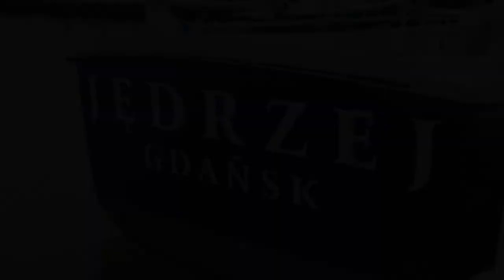49er Team Przybytek & Kołodziński